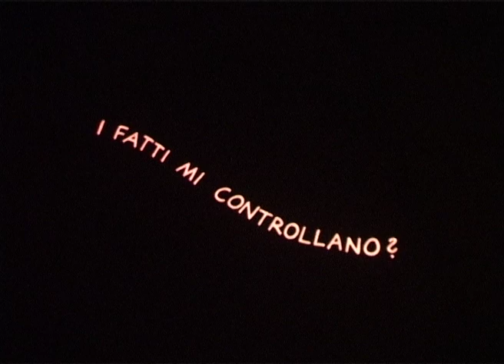Fischli and Weiss (Rai)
Regia di Mario Garofalo. Produzione Rai